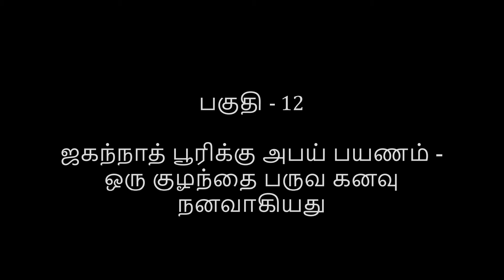Abhay Charan - Part 12 (Tamil) | Abhay’s Trip to Jagannath Puri- A Childhood Dream Comes True